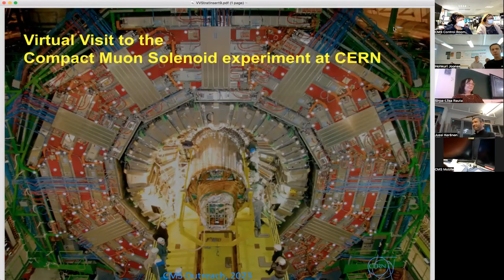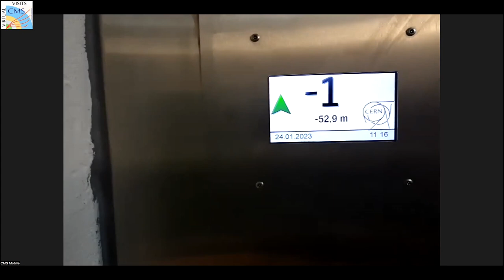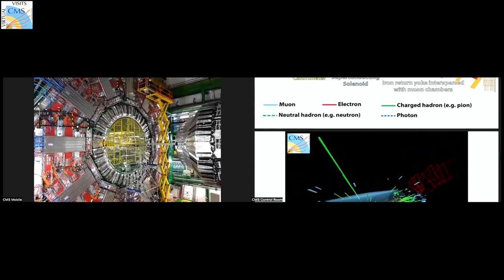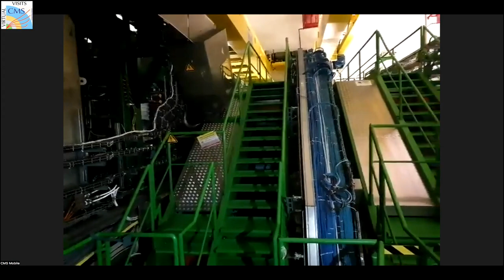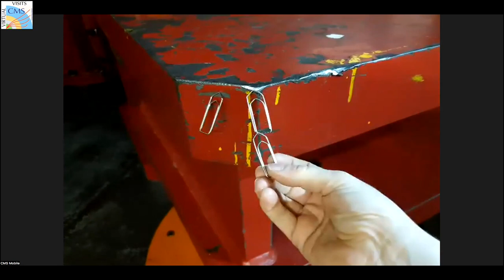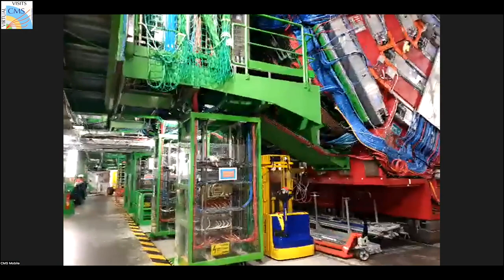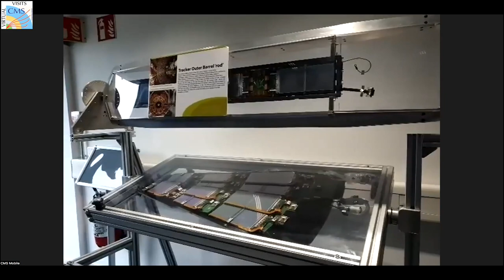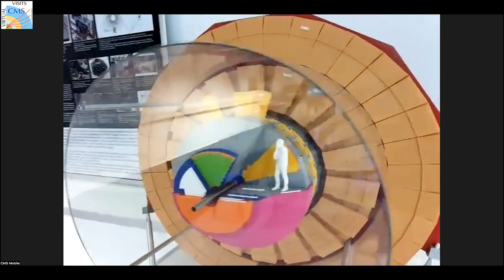CMS Virtual Visit from Finland, 2023.01.24.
Guides:  Kati Lassila-Perini  (CMS Control Room)
               Panja Luukka  (CMS Control Room)
               Zoltan Szillasi  (CMS Control Room)
               Zakaria Oichikh (CMS Mobile Team)